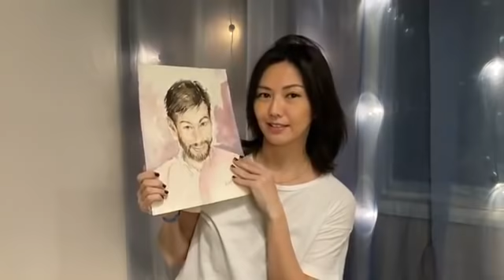孫燕姿出道20週年記念日facebook live - Part 1 20200609